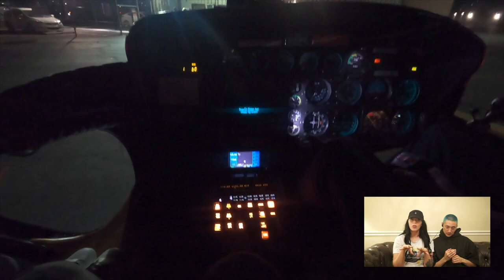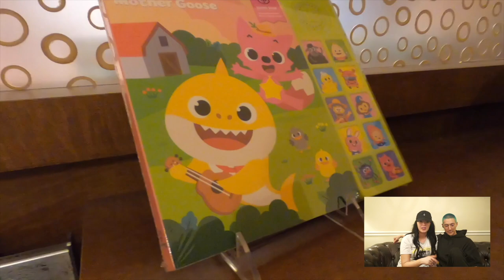Topher's Birthday Pt.2 | Vlogs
Part 2 of Topher's Birthday in Las Vegas!

4am - KaizanBlu
Pieces - After The Fall